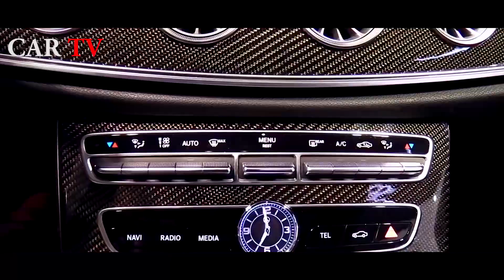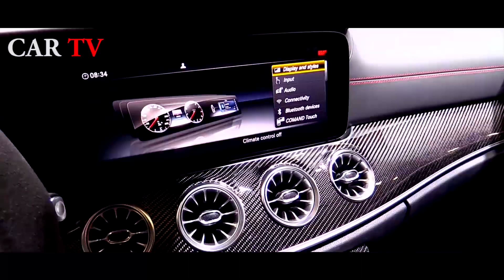2019 Mercedes AMG E Class E53 Coupe Exterior and Interior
2019 Mercedes AMG E Class E53 Coupe   Exterior and Interior